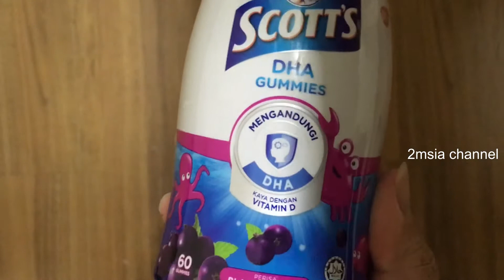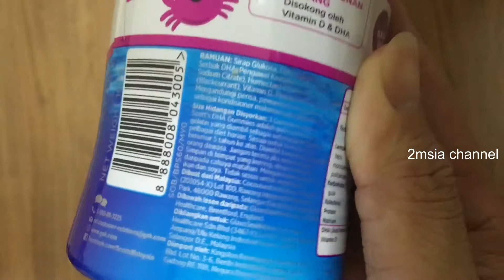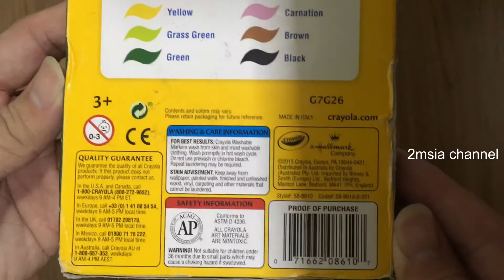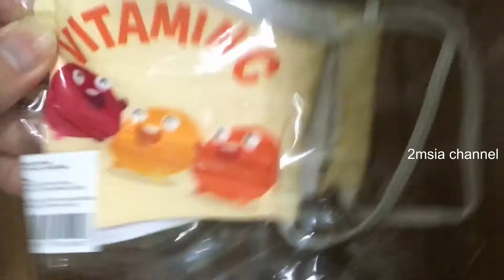Scott’s DHA Gummies Blackcurrant GSK